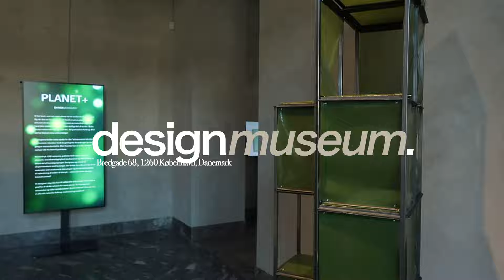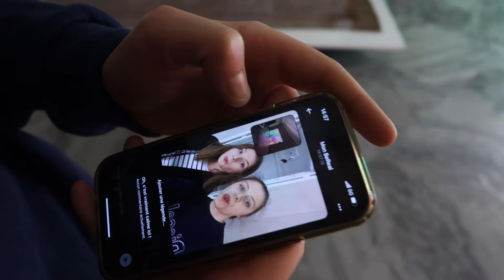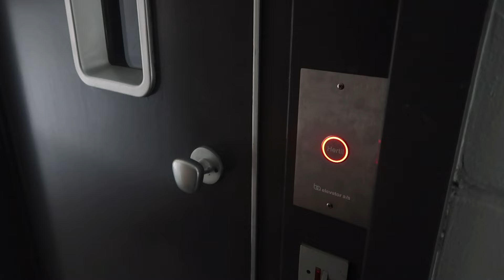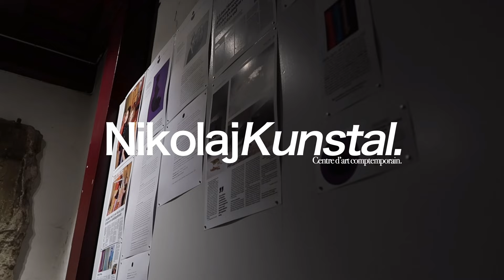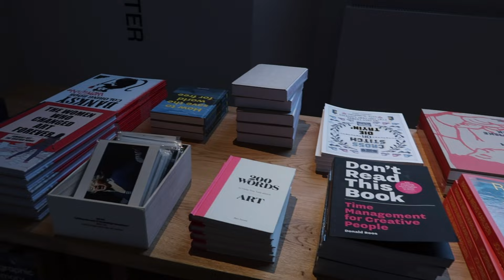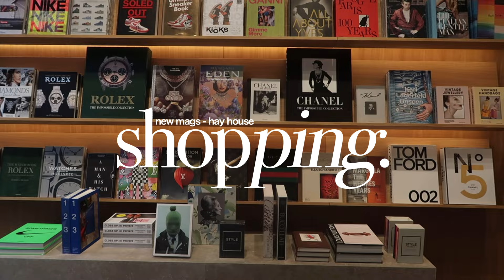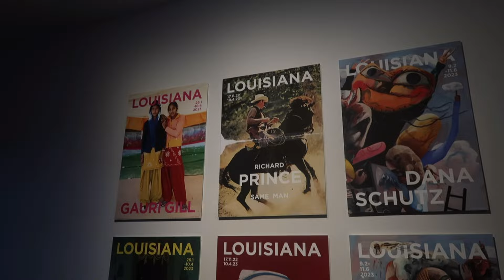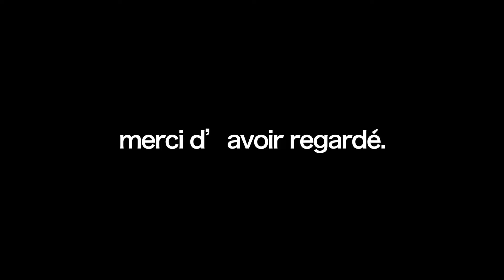🪩 une semaine à copenhague || cafés, musées, design&stuff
hello!

🥂je monte avec VLLO, pics art, phonto, sketchbook et illustrator